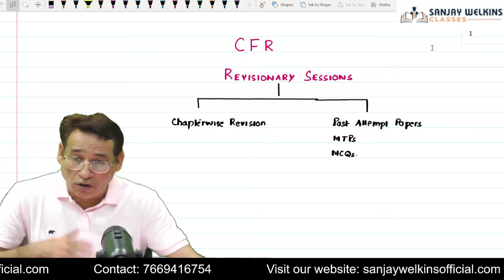CMA Final CFR Revision Session For Dec-2024 By. Sanjay Welkins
✅  Dear Students Greetings
Just wanna let you know that we are Starting Revisionary Sessions for  CMA Final CFR and Series will be be on YouTube.
Series shall encompass:
1. Chapter Wise Revision
2. Exam Digest
3. June-24 Question Paper Solve
4. Model Question Paper last 3 Attempt
5. Model Question Paper Dec-24
6. Postal Paper
7. MCQ Bank New

Happy Learning 📚